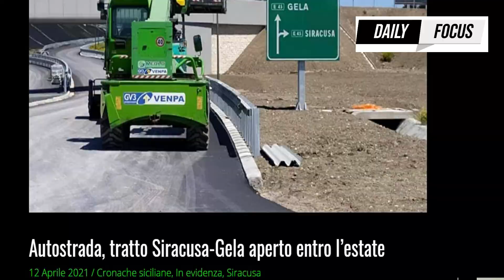Siracusa - Gela, odissea sull'asfalto. Un'autostrada lunga cinquant'anni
Nei proclami di fine anni '60 che si leggevano nei titoli a sei colonne dei giornali dell'epoca, l'autostrada Siracusa-Gela doveva essere completata nel 1973. A distanza di 50 anni, continuano i proclami (soprattutto su Facebook), ma l'autostrada è ancora lontana dall'essere terminata.
Nel filmato la ricostruzione veloce e puntuale di un'odissea targata Cenzina Salemi.